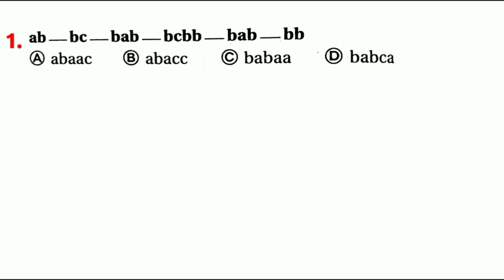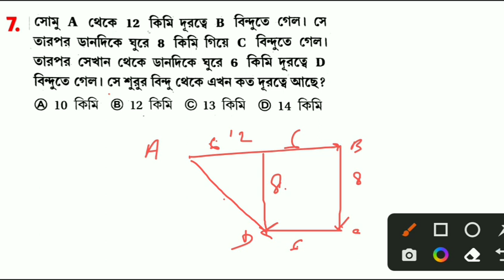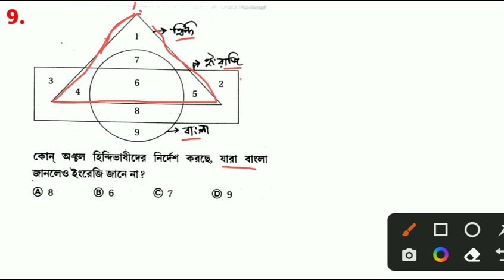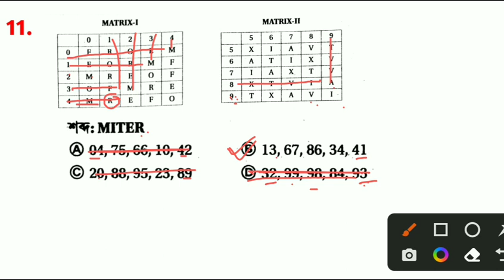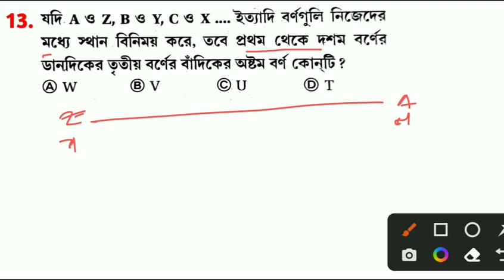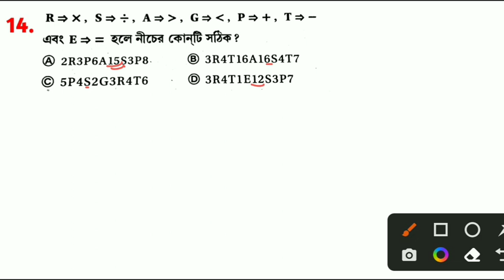Reasoning tricks in Bengali/reasoning for rrb group d exam 2022/rrb kolkata/reasoning practice 20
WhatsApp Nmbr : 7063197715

Reasoning group d in bengali
Reasoning practice class
Reasoning question
All Shift reasoning question
Reasoning basic tricks
Clock reasoning
Number series reasoning
Codding decoding reasoning

    &*$ Jaman Sir &*$